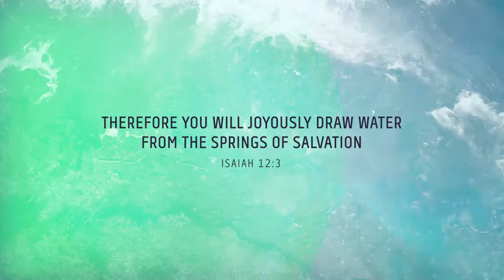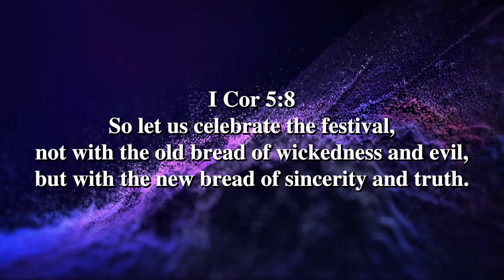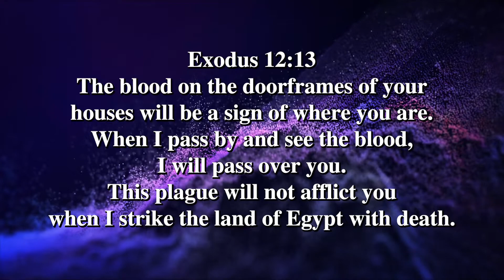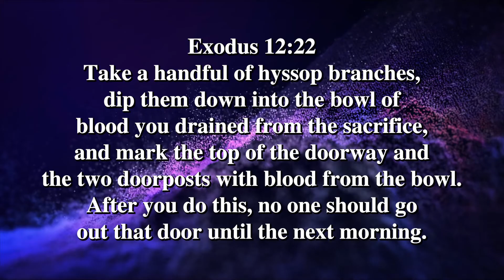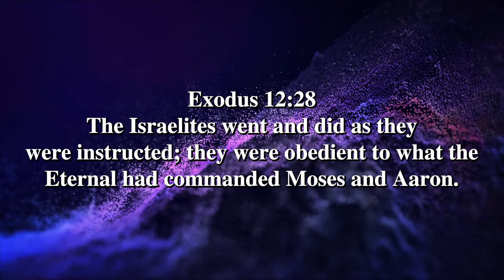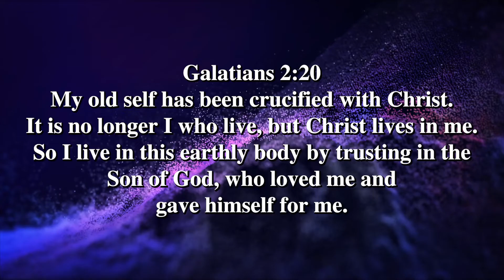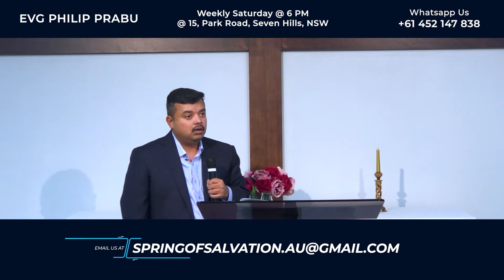Christ the Passover Lamb | Philip Prabu | Australia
Evangelist Philip Prabu is an ordained minister preaching the Gospel to nations .
He conducts weekly meetings on Saturdays 6pm @ 15,Park Road, Seven Hills,NSW,Australia. You are welcome to attend.
His programs are telecast in Indian Christian TV channels and also in Europe.
Cross TV: thursdays 10 AM India time
JTK TV :Saturdays :09:30 PM India time
Saalai TV setop box : Thursdays 08:00 PM Europe (Paris) time